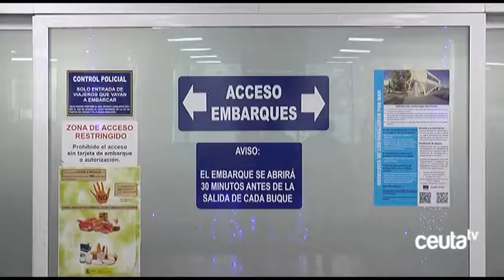Detenido en la Estación Marítima un hombre con casi 130 bellotas de hachís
La Policía Nacional ha procedido a la detención de un hombre, de 48 años de edad, como presunto autor de un delito de tráfico de drogas. El suceso tuvo lugar en la Estación Marítima, en el control de accesos antes del embarque. Llevaba 30 bellotas de hachís adosadas a sus tobillos. El resto, otras 98, las portaba en el interior de su organismo. En total ha sumado 1405 gramos de la sustancia estupefacientes.